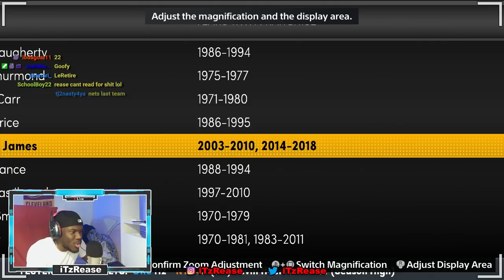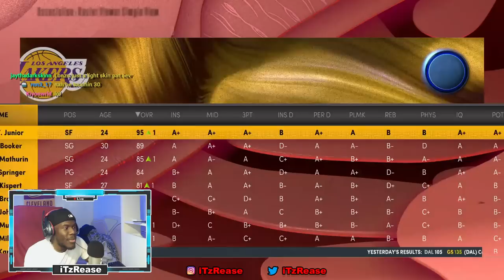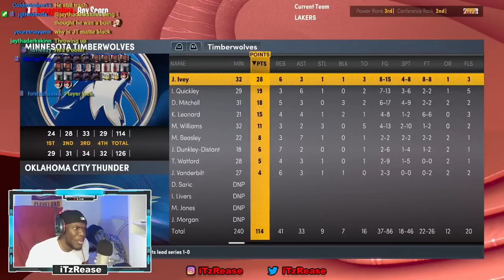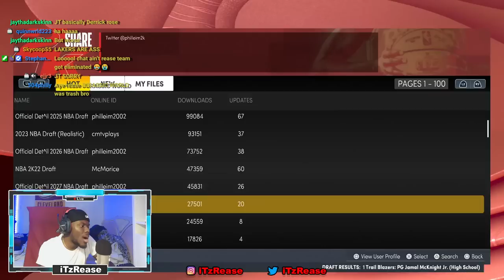MYCAREER FOR NBA 2K23 SHOULD BE THIS!!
• NBA
• Basketball
• NBA 2K
• NBA LIVE
• GTA 5
• FORTNITE
• MineCraft
• Droppshipping
• Real Estate
• Stock Market
• E Commerce